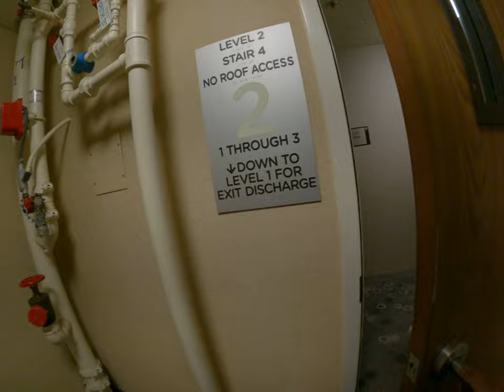call hotel with some awesome Pizza Asian is happy tonight USA